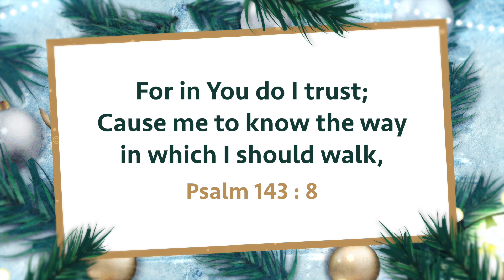Walk with Jesus | Bro. Mohan C Lazarus | December 19 | English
Jesus Redeems
Nalumavadi - 628211
Tuticorin Dist,